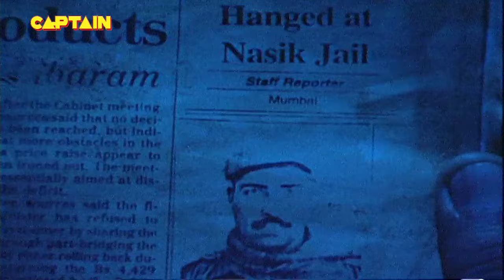ACCIDENT के बाद आँखों में आई एक डरावनी आत्मा की रूह || EP - 65